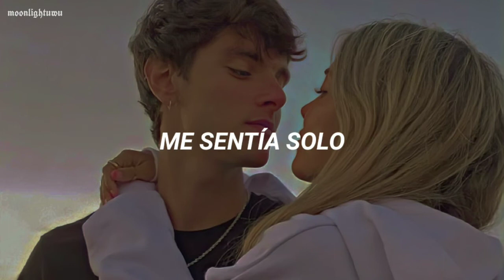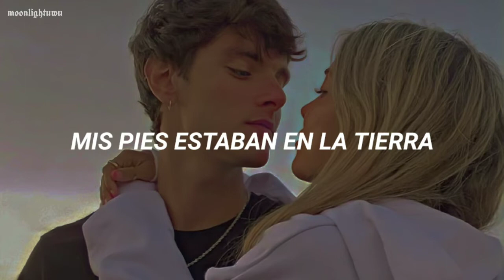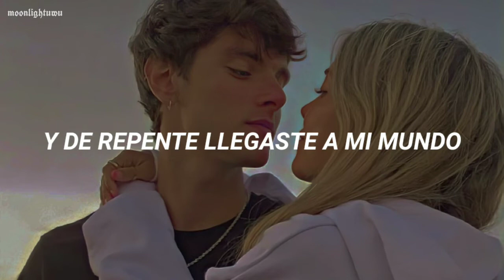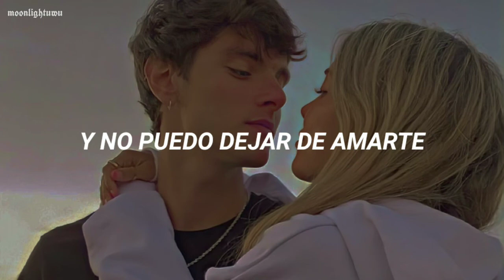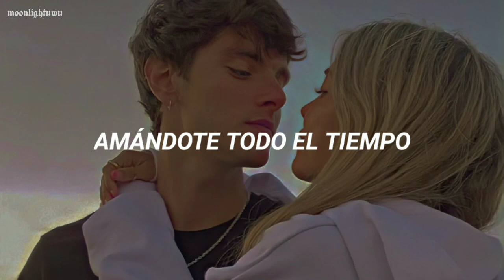Camilo Sesto - Loving You [Sub. Español]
💘𝘼𝙍𝙏𝙄𝙎𝙏𝘼: 𝘾𝘼𝙈𝙄𝙇𝙊 𝙎𝙀𝙎𝙏𝙊
💘𝘼𝙇𝘽𝙐𝙈: 𝙃𝙊𝙍𝘼𝙎 𝘿𝙀 𝘼𝙈𝙊𝙍
💘𝘼Ñ𝙊: 1979